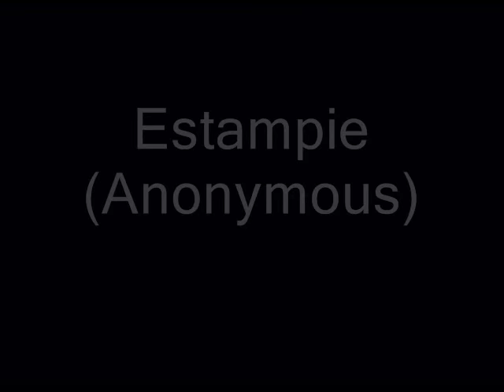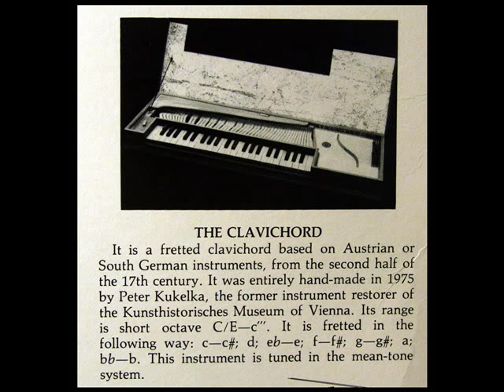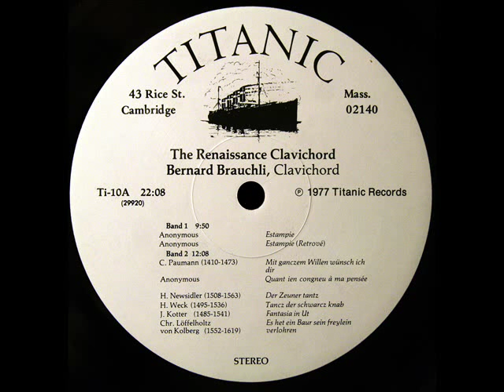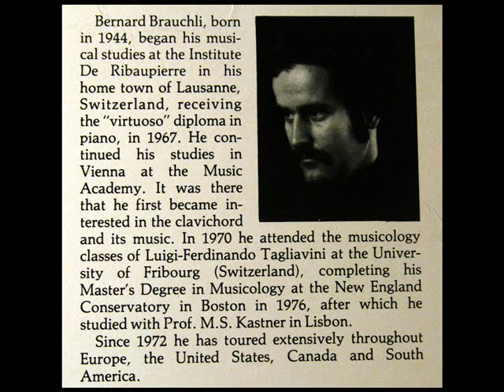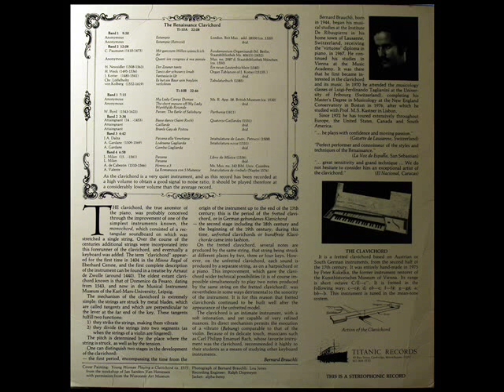Estampie / Estampie Retrove - The Renaissance Clavichord, Bernard Brauchli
Digitized from the LP shown above, released in 1977 on the Titanic label.
"David Hertzberg"